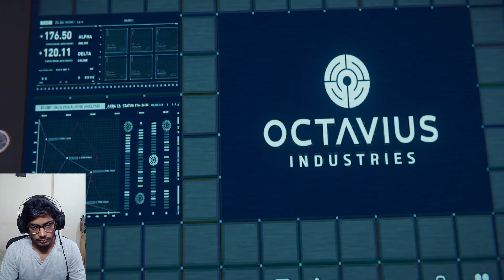Marvel’s Spider-Man Remastered | Hindi Gameplay | PC | PART 7